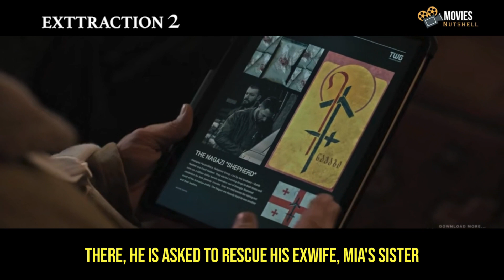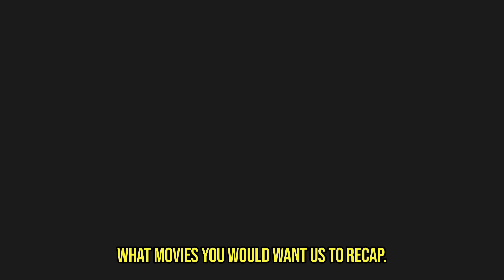Sent to prison to extract a family in trouble